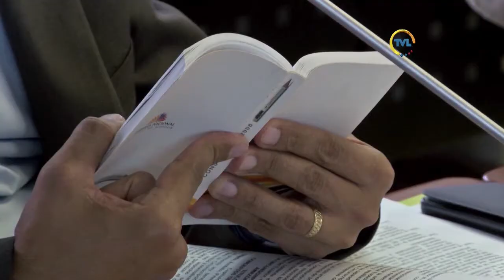Tercer Debate - Proyecto de Ley de Circunscripción Territorial Amazónica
El Proyecto de Ley de Circunscripción Territorial Amazónica fue el tema de Tercer Debate de esta semana junto a los asambleístas Johanna Cedeño y Eliseo Azuero.